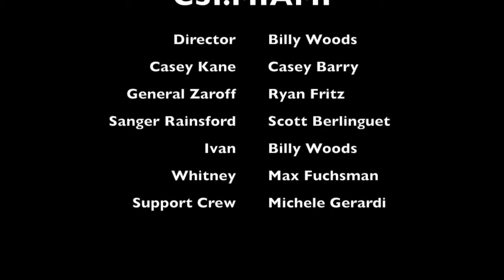CSI: Fairfield University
This video is about The Most Dangerous Game